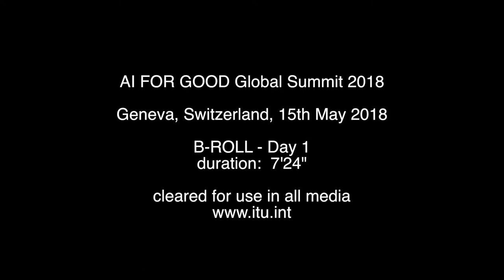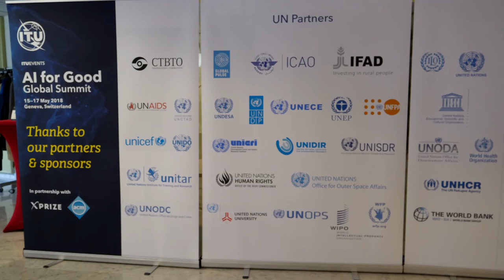ITU B-ROLL: AI for Good Global Summit 2018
B-Roll footage of AI FOR GOOD Global Summit 2018 B-Roll Day 1, ITU HQ, Geneva, Switzerland, 15 May 2018.